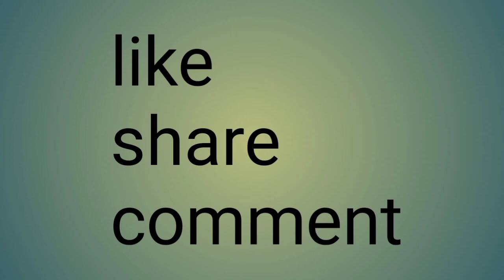meditation music for stress relief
meditation music#
yoga music#
study music#
relaxing music#
relax life#